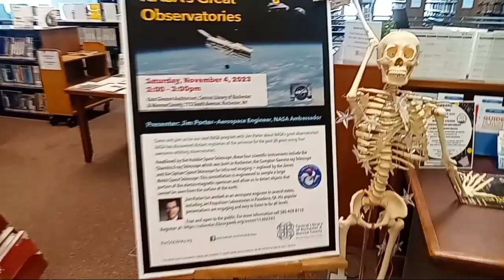NASA's Great Observatories, Presented By Aerospace Engineer Jim Porter on November 4th, Sign on the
NASA's Great Observatories, Presented By Aerospace Engineer Jim Porter on November 4th, Sign on the Third Floor of the Central Library on South Avenue in Rochester, New York, October 23rd, 2023